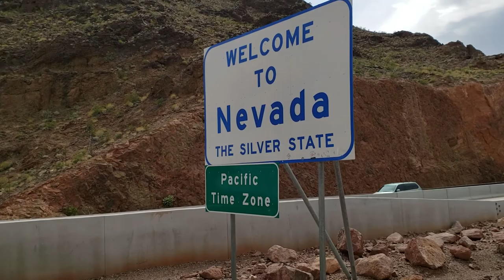Hoover Dam Bypass Bridge Walkway - FULL VIDEO TOUR (Near Las Vegas)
The Hoover Dam Bypass Bridge Walkway (aka Mike O'Callaghan–Pat Tillman Memorial Bridge) is an arch bridge in the United States that spans the Colorado River between the states of Arizona and Nevada.

Height: 886′
Construction started: February 14, 2005
Clearance below: 900′
Total length: 1,900′

Hoover Dam Bridge Bypass Trail is a 1.3 mile heavily trafficked out and back trail located near Boulder City, Nevada that features a lake and is good for all skill levels. The trail is primarily used for hiking, walking, nature trips, and bird watching and is accessible year-round.

Distance: 1.3 miles
Elevation Gain: 1,190 feet
Route Type: Out & Back

The Mike O’Callaghan - Pat Tillman Memorial Bridge in Las Vegas, also known as the Hoover Dam Bypass Bridge, was the first concrete-steel composite arch bridge built in the United States, and includes the longest concrete arch in the Western Hemisphere.

Opened on October 19, 2010, the bridge provides a crossing of the Colorado River for U.S. Route 93, linking the states of Nevada and Arizona 1,600 feet (490 m) downstream from the Hoover Dam. It is located approximately 30 miles (48 km) southeast of Las Vegas.

Video Title: Hoover Dam Bypass Bridge Walkway - FULL VIDEO TOUR (Near Las Vegas)

Video File Created Date: Monday, October 14, 2019 (Video may or may not have been captured on this date, it shows the date the video was last converted.)

-- GinkoSolutions.com